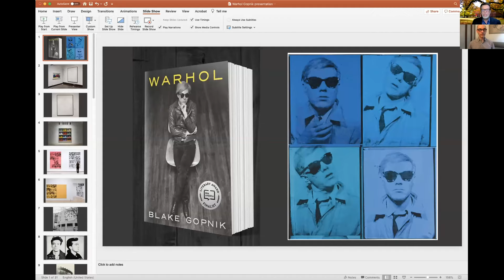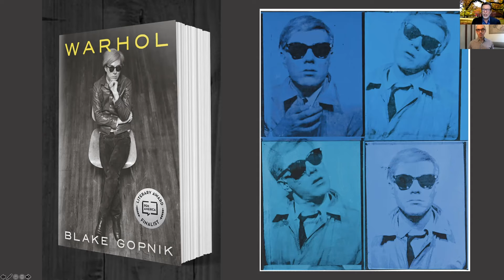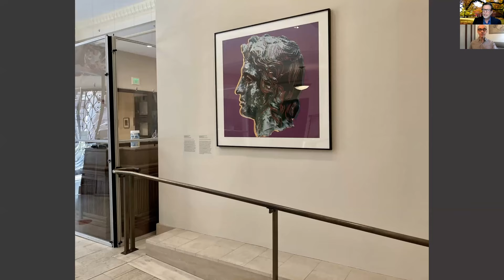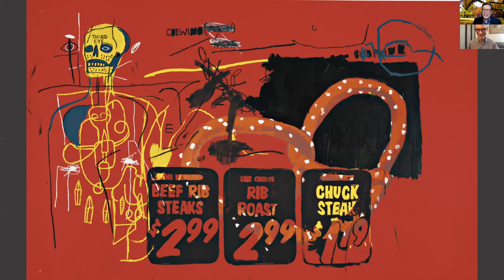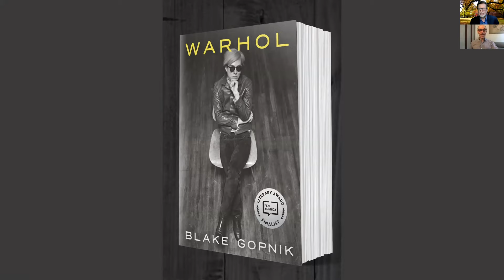Conversation with Art Critic Blake Gopnik, Author of Acclaimed New Warhol Bio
The JSMA is pleased to present a special online public program featuring Blake Gopnik, author of WARHOL the widely praised, comprehensive new biography of the always controversial, inescapable Pop Artist. Published in May 2020, Gopnik’s 976-page tome draws on the author’s unprecedented access to more than 100,000 documents in the collection of Pittsburgh’s Warhol Museum and other sources, and over 260 interviews with friends, associates, and others in Warhol’s orbit. As noted in a New York Times review, “Warhol, more than even van Gogh or Picasso, endures not as a mere collection of works, but as a narrative, one that gets more complex the more closely you look…. Gopnik excels at disentangling the strands of that narrative and correcting common lore.” What emerges is a multifaceted look at an artist who, in Gopnik’s estimation, ranks above Picasso as the most important and influential figure of 20th century art. Join us on Zoom to find out why!

Born in Philadelphia and raised in Canada, Blake Gopnik has been the staff art critic at the Washington Post and Newsweek and is now a regular contributor to the New York Times and Marketplace radio. He holds a PhD in art history from Oxford University for a dissertation on Renaissance realism and the philosophy of representation. Gopnik will be joined in conversation by JSMA executive director John Weber, himself a long-time admirer of Warhol’s work and influence.